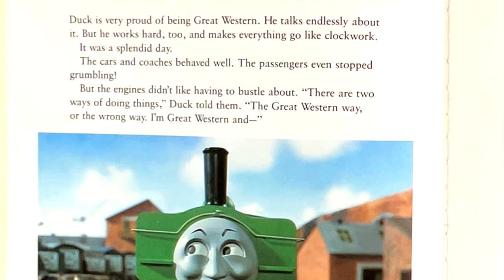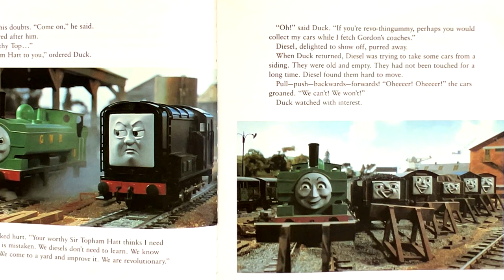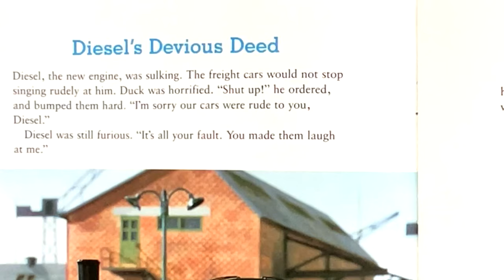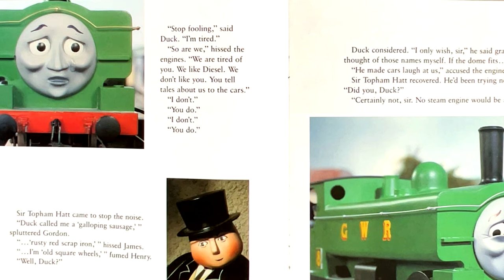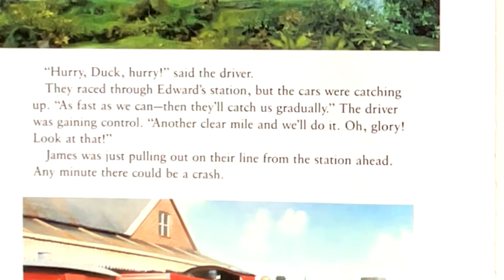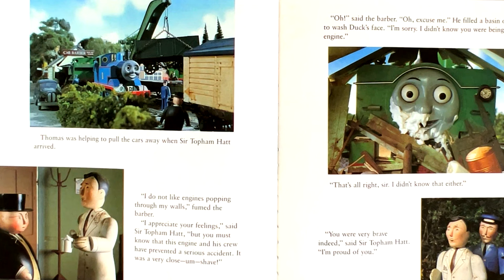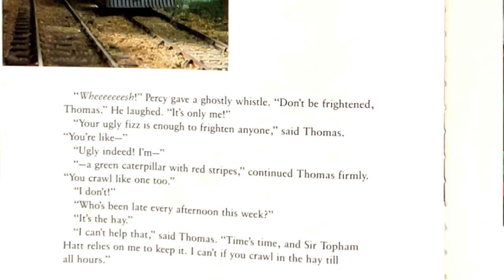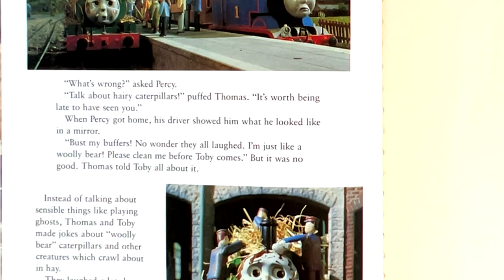Diesel's Devious Deeds and Other Thomas🚂 the Tank Engine Stories | Kids & Family Picture Story Book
“Diesel’s Devious Deed and Other Thomas the Tank Engine Stories” is a delightful collection of tales set in the charming world of Thomas the Tank Engine. Let’s hop aboard the steamy locomotive and explore these captivating stories:

Diesel’s Devious Deed: In this story, Diesel, the mischievous diesel engine, hatches a cunning plan to cause trouble for the steam engines. But as the tale unfolds, we discover that even the most devious engines can learn valuable lessons about friendship and teamwork.
Trouble in the Shed: The engines at the sheds are in a tizzy when they hear about Diesel’s antics. But when Gordon, James, and Henry find themselves in a tight spot, they realize that working together is the key to solving any problem.
Pop Goes the Diesel: Diesel’s arrival at the railway causes quite a stir. His unconventional methods and snarky attitude ruffle the feathers of the other engines. But when an unexpected incident occurs, Diesel must prove that he’s more than just a troublemaker.
A Close Shave for Duck: Duck, the Great Western Engine, faces danger when he ventures too close to the edge of a cliff. It’s a nail-biting adventure that showcases bravery and quick thinking.
Woolly Bear: Percy, the small green engine, encounters a mysterious caterpillar-shaped freight car named Woolly Bear. Despite the other engines’ warnings, Percy befriends Woolly Bear and discovers its surprising secret.
These timeless stories teach young readers about friendship, trust, and the importance of working together. Whether you’re a fan of steam engines or just love heartwarming tales, “Diesel’s Devious Deed and Other Thomas the Tank Engine Stories” is a delightful addition to any bookshelf. 🚂(AI generated).

Kids & Family Story Picture Books (Read/Listen & Learn)
Read by Sarah J. Leisan.